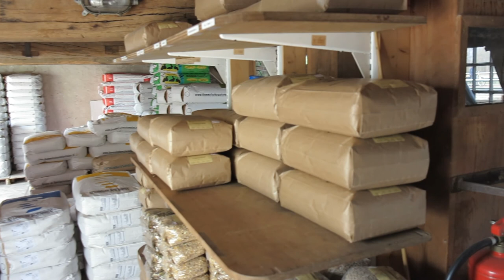Dommelse watermolen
2011